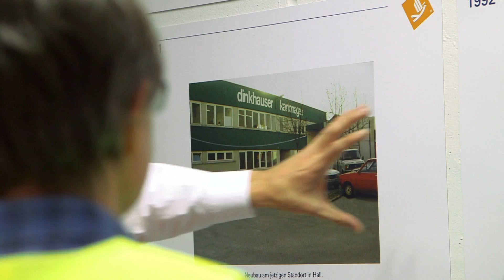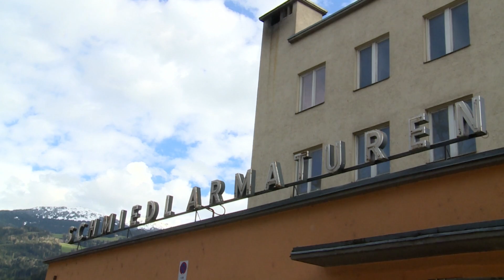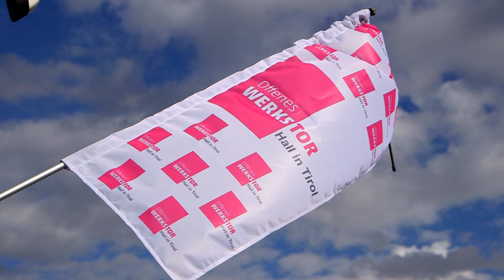12 Betriebe, 6 Touren und 600 Besucher – das war das Offene Werkstor Hall in Tirol 2016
In Österreich bislang einzigartig, bot das „Offene Werkstor Hall in Tirol“ 600 Besuchern einen außergewöhnlichen Blick hinter die Kulissen namhafter Betriebe aus der Region.